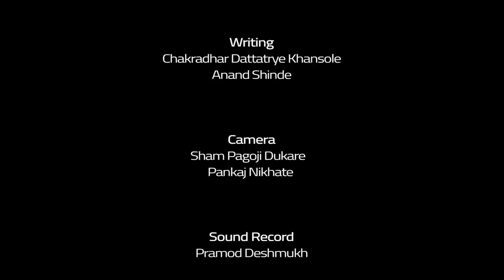Saheb ( साहेब ) | Biography of Shree Sambhaji Ramji Patil Umrekar | Documentary on Life of Legend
मराठवाड्यातील पहिल्या  कलंबर सहकारी साखर कारखाण्याचे पाहिले निर्वाचित चेअरमन  श्री संभाजी रामजी पाटील उमरेकर. वयाच्या 24 व्या वर्षी चेअरमन पदावर विराजमान होणारे महाराष्ट्रातील सर्वात कमी वयातील चेअरमन.
समाजकारण, राजकारण, शैक्षणिक क्षेत्र, क्रीडा  क्षेत्र , उद्योग क्षेत्र, सांस्कृतिक क्षेत्र अशा वेगवेगळ्या क्षेत्रा मध्ये  ग्रामीन भागातून येऊन स्वतःच्या अस्तीतवाचा ठसा उमटवणारे युवा पिढीनीं आदर्श घ्यावा असे व्यक्तिमत्त्व, शेतकरी पुत्र श्री संभाजी रामजी पाटील उमरेकर यांच्या    आयुष्यवरील जीवनपट...

Producer
Dr. Sachin Sambhaji Patil Umrekar

Director & Editor
Akshay Sambhaji Hamand

Associate Editor
Sham Pagoji Dukare

Writing & Narration
Anand H. Shinde

Story & Collection
Chakradhar Dattatrye Khansole

Camera
Sham Pagoji Dukare
Pankaj Nikhate

Sound Record
Pramod Deshmukh

Executive Producer
Chakradhar Dattatrye Khansole

Marketing
Dr. Ram Nile Patil

Final Credits
Mayur Shinde

Interviews
Smt.Anusaya & Smt.Kalpana Sambhaji Patil Umrekar
Adv.Shahaji Patil Umrekar
Dr.Sachin Patil Umrekar
Er.Satish Patil Umrekar
Dr.Shewta  Pravin More
Dr.Soniya Sachin Umrekar
Er.Smita Patil
Er.Pooja Satish Umrekar
Dr.Madhavrao Kinhalkar
Dr.Shivaji Shinde
Mr.Hanmant Aaglave Patil

Archive Speeches
Mr. Shankarrao Chavan
Mr. Kamal Kishor Kadam
Mrs. Suryakanta Patil
Mr. Ashokrao Chavan
Mr. Pratap Patil Chikhalikar
Mr. Nandkumar Dev
Mr. Purbaji Patol Kapsikar

Special Thanks
Yashwant kagne
Shyam Baliram Girhe

Thanks
Vitthal Sirsat
Namdev rao Sirsat
Balaprasad Wadje
Ram Ghogare
Kapil Kanole
Ravi Taak ( SPN Nanded )
Shubham Subhashrao Suryawanshi
Govind Marshivinikar
Mahesh Deshmukh
Prajapati Bhise